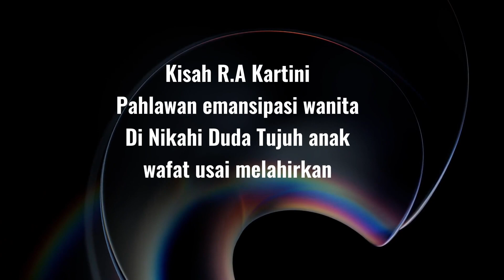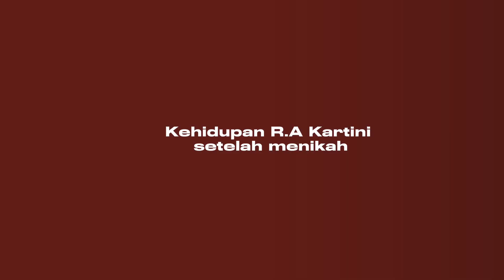Kisah R.A Kartini // Menikah dengan Duda tujuh anak dan meninggal usai melahirkan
Raden Ayu Adipati Kartini Djojoadhiningrat atau sering disebut dengan gelarnya sebelum menikah: Raden Ajeng Kartini, adalah seorang tokoh Jawa dan Pahlawan Nasional Indonesia. Kartini adalah seorang pejuang kemerdekaan dan kedudukan kaumnya, pada saat itu terutama wanita Jawa.